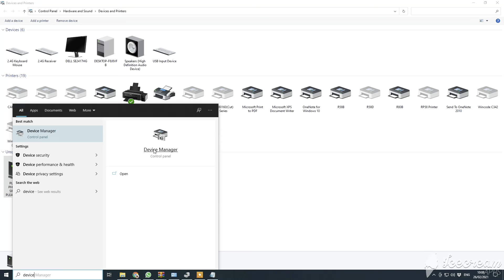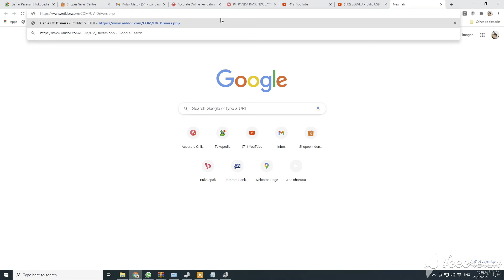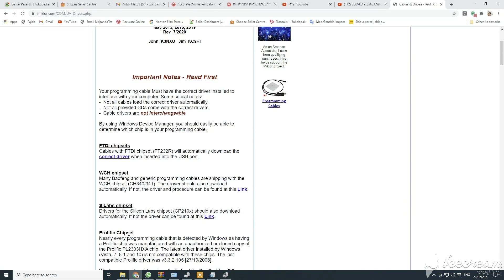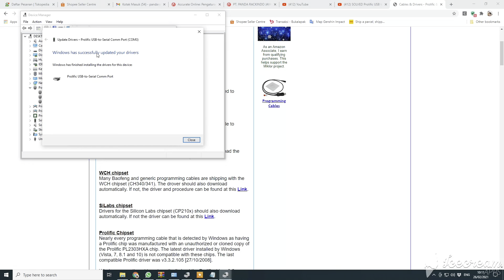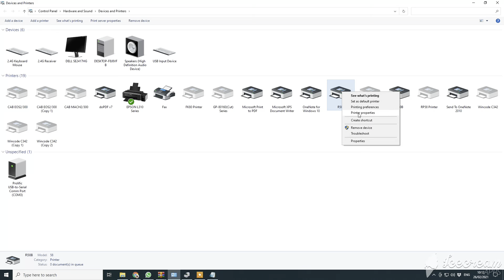Menyelesaikan Masalah Prolific / PL2303HSA Phased Out di Window 10 pada printer Panda PRJ-R58B, R80B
Smoga Informasi ini bermanfaat.